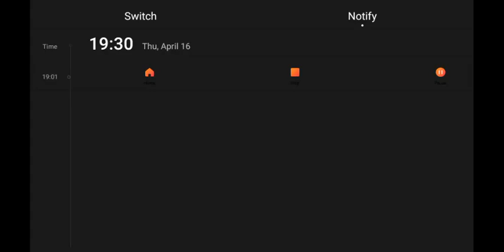Ethiopia:የዛሬ አጫጮር ዜናዋች Ethiopian today news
Ethiopia today new coronavirus news moves drama music Ethiopian love songs
Ethiopian:kana tv drama Ethiopia :
black tube is the premier destination for amazing latest original videos concerning Ethiopia, news analysis and politics etc. We are growing every day! We update our channel on regular basis, always current, always engaging.

ethio daily is your ultimate destination for extraordinary entertainment, informative and educational videos.